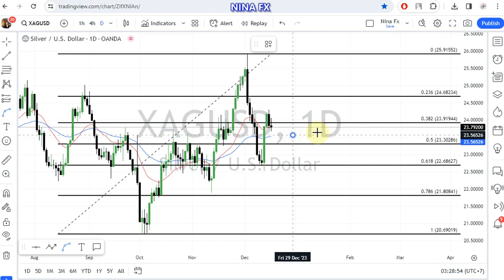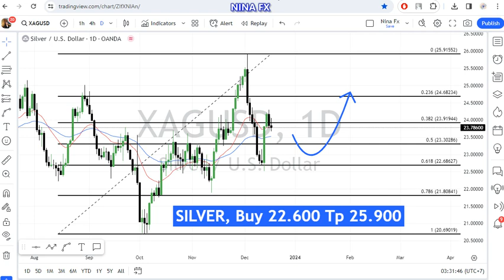Silver Daily Chart Analysis for December 19, 2023 by Nina Fx